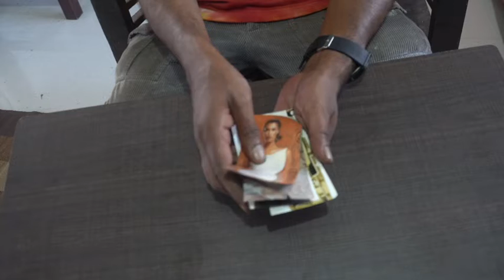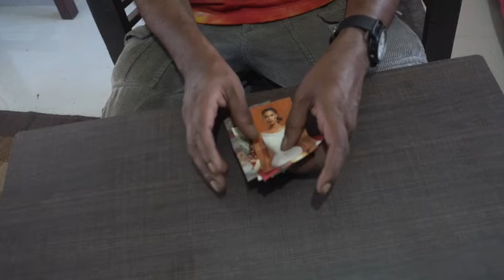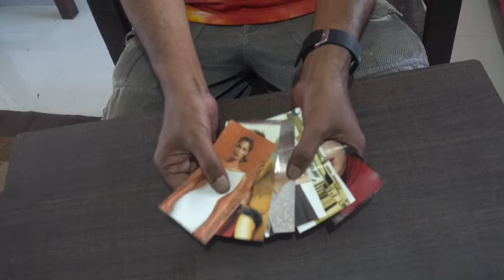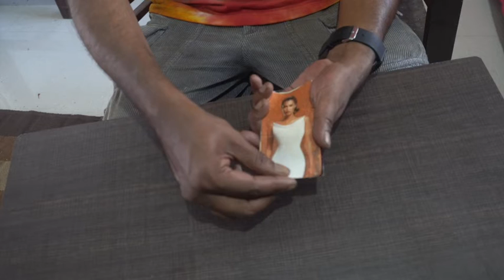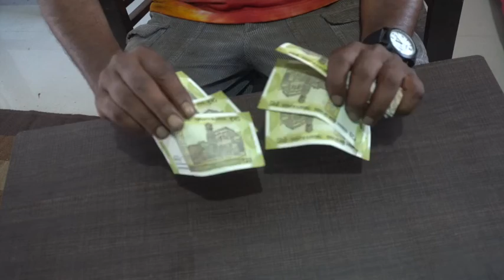paper to money magic revealed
there are many methods to perform this old trick, here is mine..